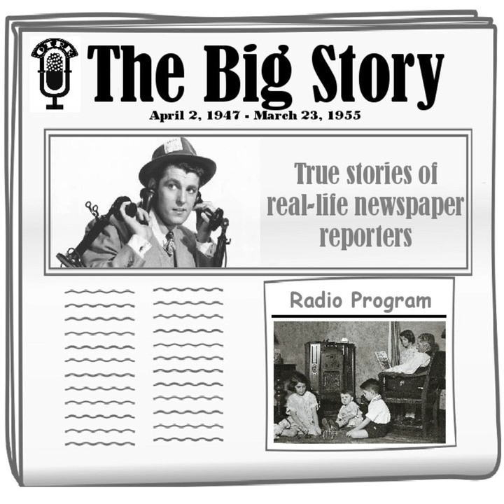The Big Story - Twenty Six Years to Explode Frame-up [Ralph Goll]